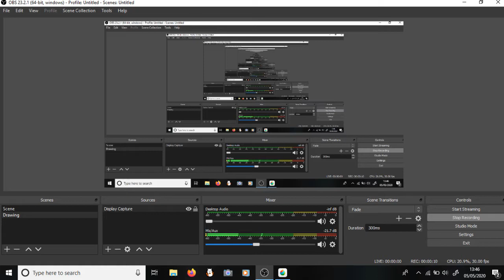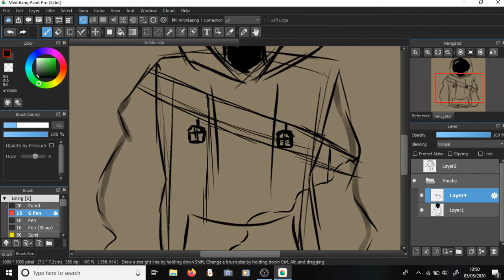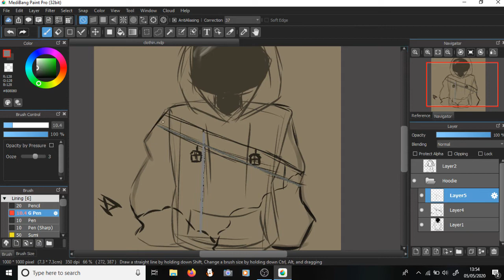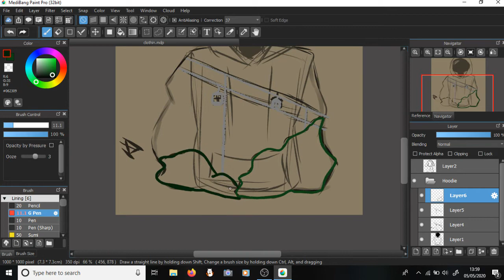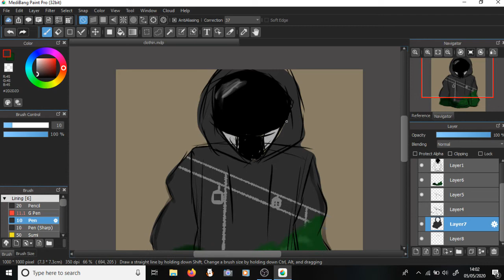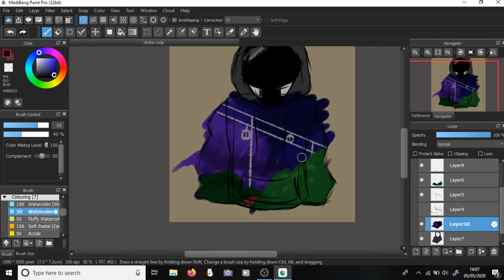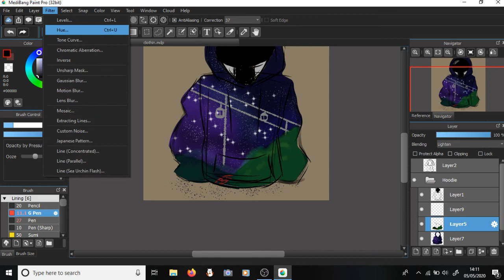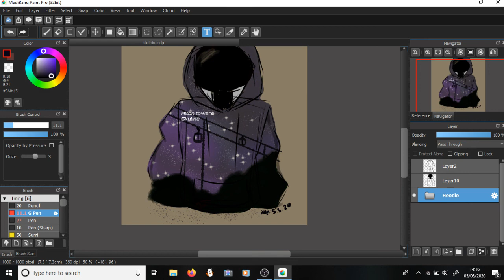Designing an Alton towers theme hoodie! AltonTowersTogether - Live stream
Streaming again soon!